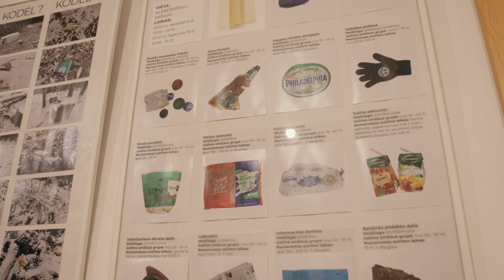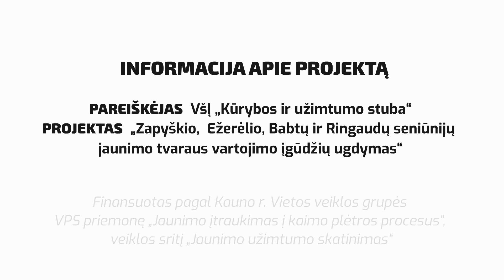Zapyškio, Ežerėlio, Babtų ir Ringaudų seniūnijų jaunimo tvaraus vartojimo įgūdžių ugdymas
Pareiškėjas - VšĮ „Kūrybos ir užimtumo Stuba“

Projektas finansuotas pagal Kauno r. VVG VPS priemonę „Jaunimo įtraukimas į kaimo plėtros procesus“ veiklos sritį „Jaunimo užimtumo skatinimas“

Filmas sukurtas įgyvendinant Vietos veiklos grupių tinklo projektą „Dėmesio - bendruomeninis verslas kaime!“ (PLKT-KK-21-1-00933-PR001) pagal Lietuvos kaimo plėtros 2014–2020 m. programos priemonės „Techninė pagalba“ veiklos sritį „

Filmo kūrėjas Almantas Vilbikas (Video projects Koltas)